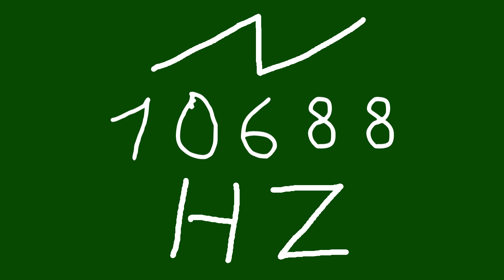10688 hz saw